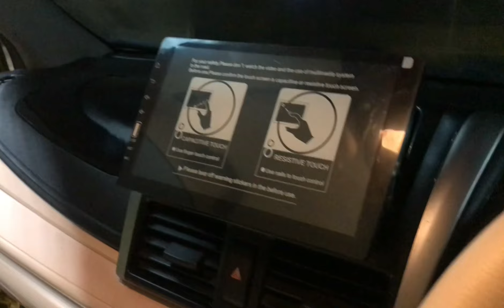Vios modifikasi gen 3 || orderan dari tanggerang||paket 73 jt||tidak perlu mahal & full upgret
- [ ] bonus custem jok jait paten
- [ ] bonus custem doortreem jait paten
- [ ] Bonus custem stir jait paten
- [ ] Bonus custem handle rem jait paten
- [ ] Bonus custem handle perseneling jait paten
- [ ] Bonus mata kucing menyala
- [ ] Bonus coating bodi full nano ceramic

- [ ] Paket Upgret
- [ ] 73 jt
- [ ] -cet bumble bee
- [ ] -alarm remot
- [ ] -central loock
- [ ] -power window
- [ ] -Bodikit satu set
- [ ] -spoiler gawang
- [ ] -foglamp progi angel eyes biru
- [ ] -kaca film
- [ ] -aoudio double dind tv dhd 9 inc
- [ ] -kamera mundur
- [ ] -talang air
- [ ] -emblem vios g vvt-i
- [ ] -lampu kolong
- [ ] -lampu mata kucing menyala
- [ ] -velg Resing oem R 15
- [ ] -karpet lantai
- [ ] -kunci roda
- [ ] -dongkrak

Penambahan upgret dalam mobil ini
Plavon
Airflow
Knalpot
Cet interior
Double dind 9 inch
Drl running
Velg R 17
Naik tahun jadi 2014

•setiap unit dari kami pastinya sudah di test drive 500 KM an
.semua pasti di detailing mliputi
-interior
-lampu depan belakang
-ruang mesin

.kesiapan unit untuk mesin kaki2 ac smua part kami rekondisikan / kami ganti baru

TEMPATNYA MODIFIKASi PAINT & RIPAINT FULL CUSTEM JAWA TENGAH
( KENDAL SEMARANG )

Siap melayani seluruh NKRI

- [ ] Yang mau cari2 mobil mewalis modifikasi sesuai buget dan keinginan hati dan juga terima jasa ripaint bodi modifikasi full custem silahkan mampIR saja di dapur kami

- [ ] B2U OttOspOrtivO
- [ ] Jl. Loning, Sigrobayan, Magelung, Kec. Kaliwungu Sel., Kabupaten Kendal, Jawa Tengah 51372, Indonesia

- [ ] Info pemesanan

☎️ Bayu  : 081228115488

Transaksi yang sah hanya pada satu rekening
BCA
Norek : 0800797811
A/N :Bambang Bayu Utomo